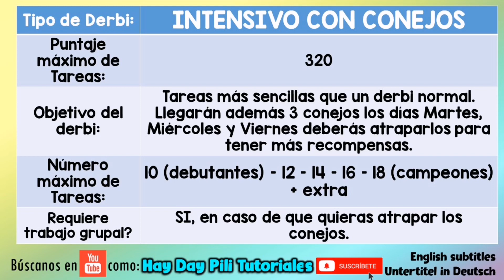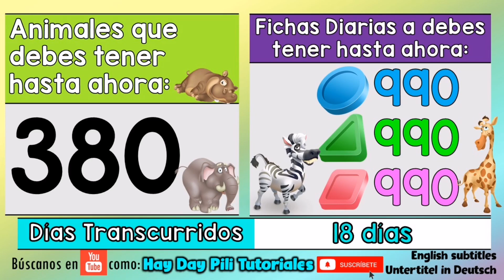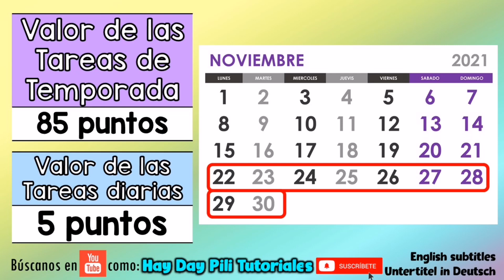Semana con eventos tranquilos y nuevamente derbi conejil. Semana 47 del año en las Pili News.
Las PiliNews es el resumen de todas las noticias importantes que pasarán a lo largo de la semana en hay day, como el derbi de la semana, eventos especiales, valle, farm pass y más. Activa los subtítulos en tu idioma para que puedas informarte acerca de Hay Day.

**PARA DONACIONES**

**SORTEOS**